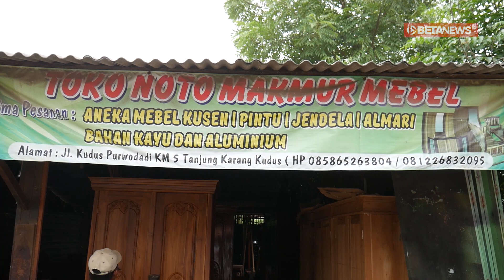Noto Mebel, Harga Murah, Kualitas Oke